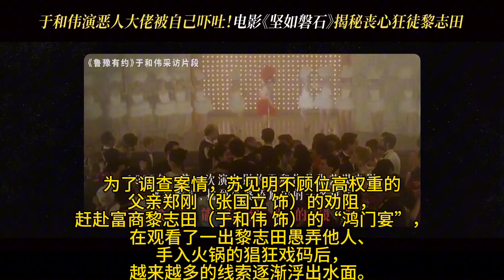张艺谋电影坚若磐石会毁了于和伟老师的影迷形象么？